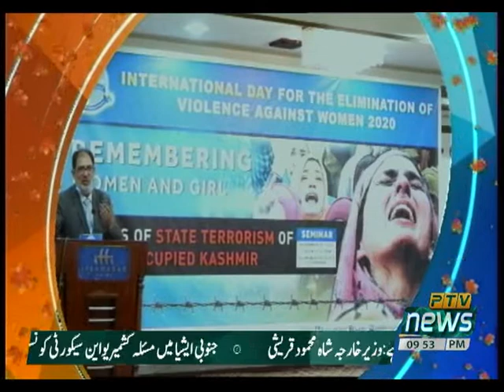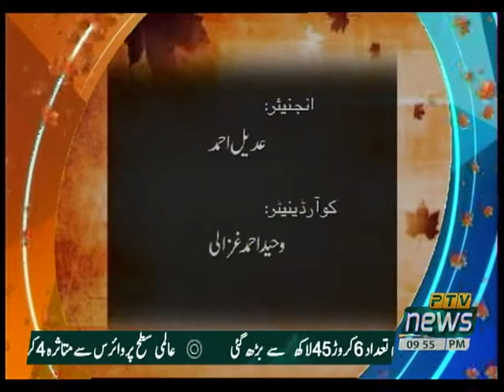KASHMIR REPORT 02 12 2020